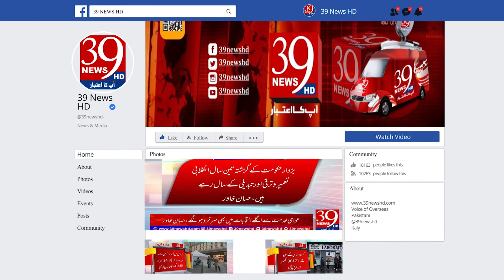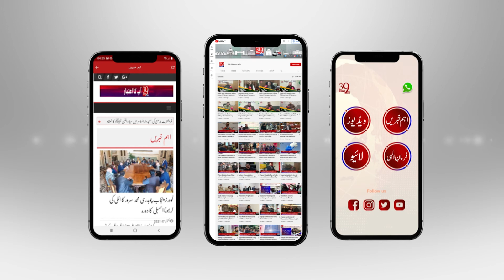Berlin: Protests in solidarity with former Prime Minister Imran Khan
برلن: سابق وزیراعظم عمران خان سے اظہار یکجہتی کیلئے احتجاجی مظاہرے کا انعقاد
سخت سردی اور روزے کے باوجود احتجاجی مظاہرے میں لوگوں کی کثیر تعداد شامل
 احتجاج میں معاون خصوصی برائے سمندر پار پاکستانی سید مخدوم طارق محمود الحسن کی خصوصی شرکت
اورسیز پاکستانی ہمارا قیمتی سرمایہ ہیں، سید طارق محمود الحسن
شرکاء نے اپنے ہاتھوں میں پاکستان اور پی ٹی آئی کے جھنڈے اٹھا رکھے تھے
Despite the severe cold and fasting, large numbers of people joined the protest
 Special participation of Syed Makhdoom Tariq Mahmood Al Hassan, Special Assistant for Overseas Pakistan in the protest
Overseas Pakistanis are our precious capital, Syed Tariq Mahmood Al Hassan
Participants held Pakistan and PTI flags in their hands